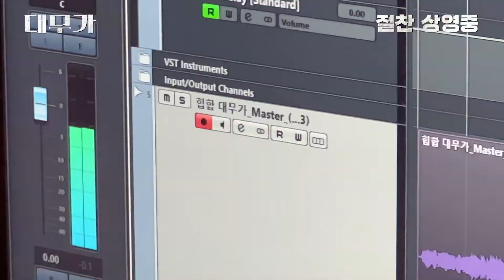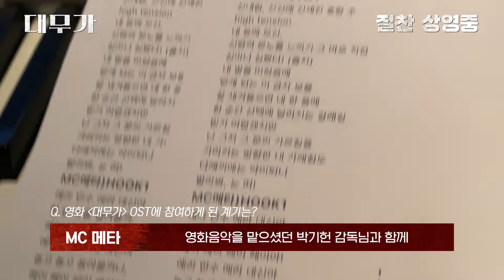[대무가] 뮤직비디오 인터뷰 영상 공개!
이 조합 귀하다. ! 💖
타이거JK MC메타 넉살 힙합神들이 뭉친 계기는?!
[대무가] OST 비하인드 공개👉

[대무가]